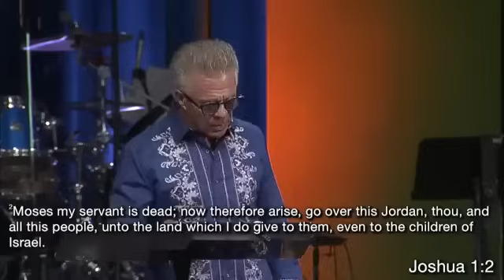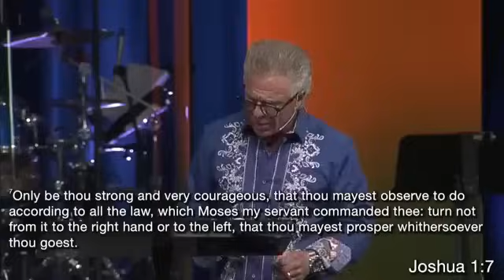Kent Christmas PROPHETIC WORD🚨 [A STORM COMING WILL SHAKE AMERICA] Prophecy Aug 2, 2024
Kent Christmas PROPHETIC WORD🚨 [A STORM COMING WILL SHAKE AMERICA]  Prophecy Aug 2, 2024. Pastor Kent Christmas shared this powerful prophetic word recently Regeneration Church Nashville.